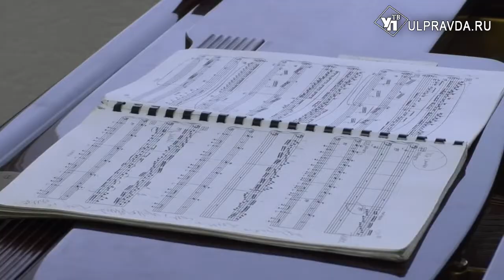Молодые участники «Реки талантов» выступят вместе с «Губернаторским»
26 октября на сцене Ленинского мемориала выступят лучшие из лучших – участники 12-го сезона всероссийского проекта «Река талантов».